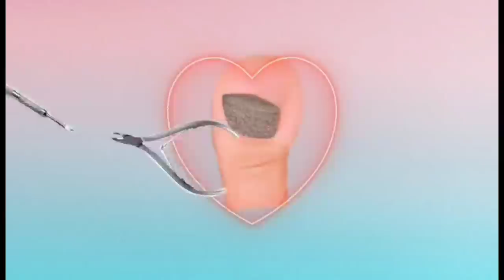napa kaingay na customer